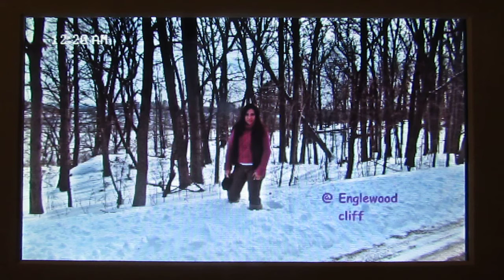NYS OF MIND